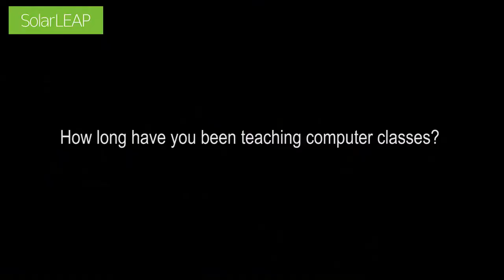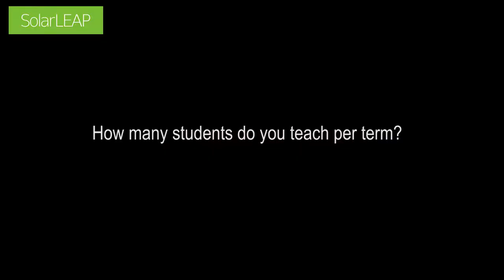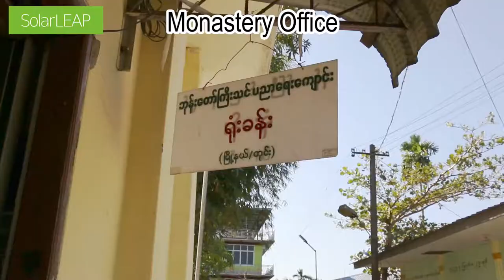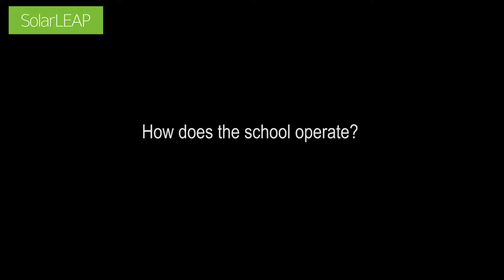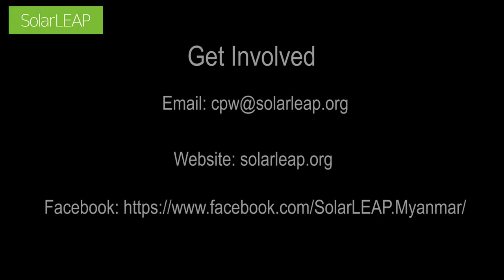SolarLEAP in Mawgyun, Myanmar